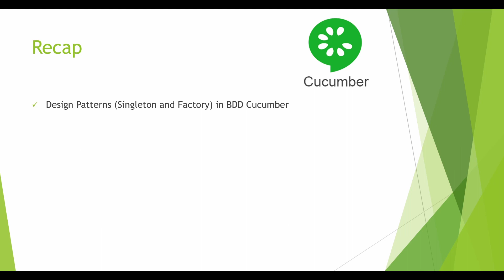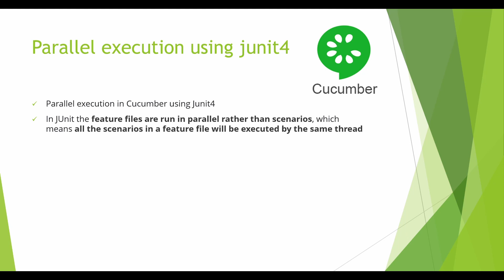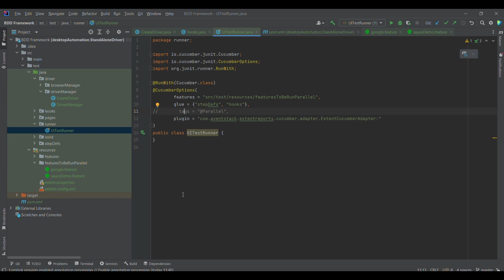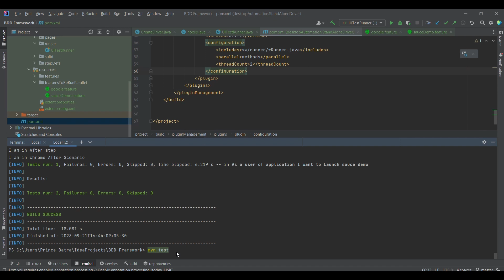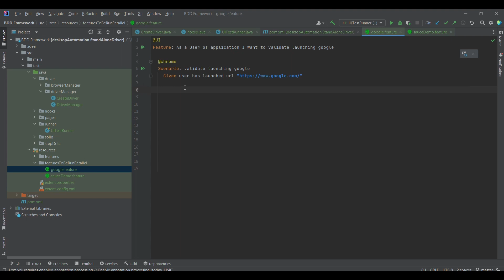Lecture15: Parallel Execution Challenges in Cucumber + Junit || Interview Question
🚀 In this tutorial, we'll dive deep in to understanding Parallel execution using Junit4 and associated challenges

🔍 Key Points:

📌 Problem statement: How to run test cases in parallel using Junit4
ac
📌 Solution:
1. Move feature files to be run in parallel under one folder
2. In Runner's Cucumber options feature section, point to above folder
3. convert Driver in to Thread Safe
4. run mvn test to run feature files in parallel

📌 Challenges:

Junit4 can run feature files in parallel not Scenarios in Parallel but in real time we need to run test cases in parallel.
Junit4 does not have capability of parallel execution, it relies on maven surefire plugin to run test cases in parallel

🚀Remediation:
-In next videos, we will discuss about How to integrate TestNG in Cucumber to run test cases in parallel.

🚀Additional Resources:
Link for Surefire:

📌Alternative attribute for multiple feature files:
useUnlimitedThreads

Let us try to understand the same in the video.

If you're interested in improving your BDD testing skills and making your scenarios more organized and efficient, this video is a must-watch.

Regards,
PrinceAutomationDestination